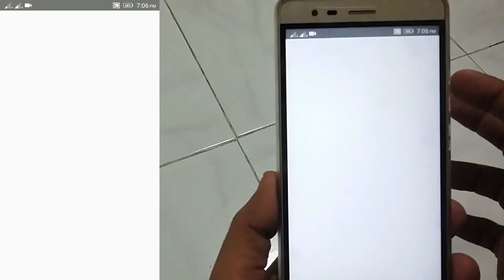HOW TO REMOVE ANY OBJECT FROM THE PICTURE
HELLO FRIENDS IN MY THIS VIDEO I WILL TELL YOU HOW TO REMOVE ANY OBJECT FROM ANY PHOTO
(for better performance, open link in chrome)